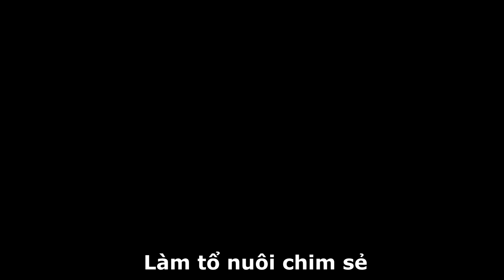Làm chuồng dụ chim sẻ về làm tổ sinh sản.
Làm tổ để dụ chim sẻ về sinh sản